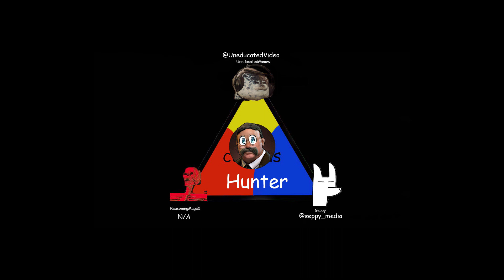The Tri-Curious Podcast #4:With "Teddy Roosevelt Expert" Hunter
This week we with Roosevelt expert Hunter about Teddy along with Vtuber and super powers